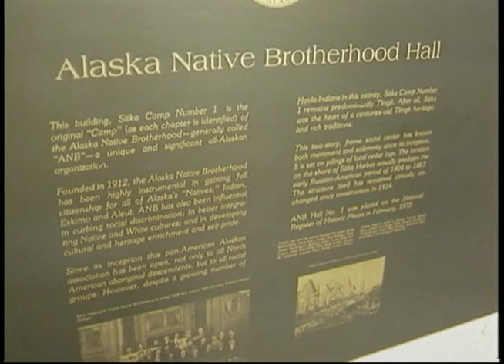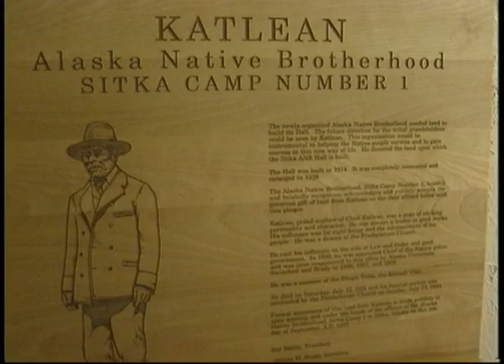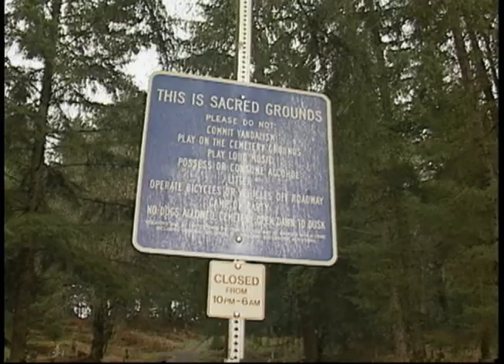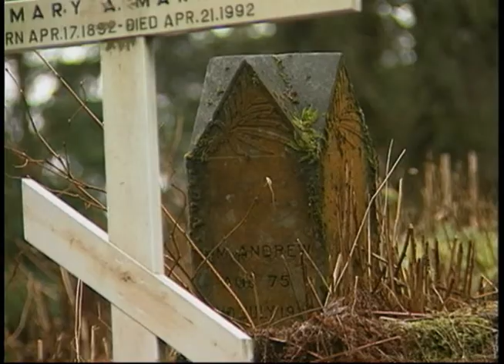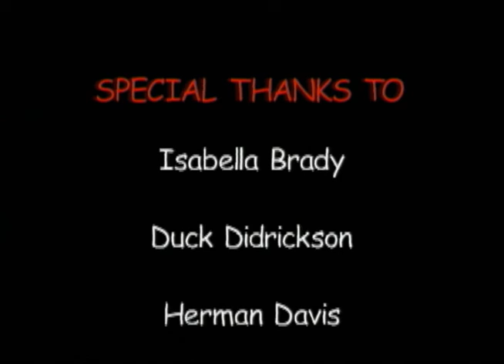Heartbeat Alaska : Walk Through Sitka, Part 2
Heartbeat Alaska : Walk Through Sitka, Part 2 aired on July 23, 2004, and featured the second half of the tour of Sitka with Bob Sam. This was followed by interviews with Tlingit artist Tommy Joseph, Manda Miller, and Louis Minard on their respective areas of art--wood carving, beadwork, and silversmithing. The episode ended with a story by Bob Sam about how he came to be the caretaker of the Tlingit Burial Grounds. The following people also appeared in the episode: Donald Didrickson and Isabella Brady.

Table of contents:
+ Walk through Sitka
+ Interview with Tommy Joseph about his Wood Carving
+ Petersburg's First Totem poles
+ Manda Miller Demonstrates her Beadwork
+ Louis Minard on Tlingit Silversmithing
+ Tlingit Burial Grounds

Note: Duplicate of JG_0396.